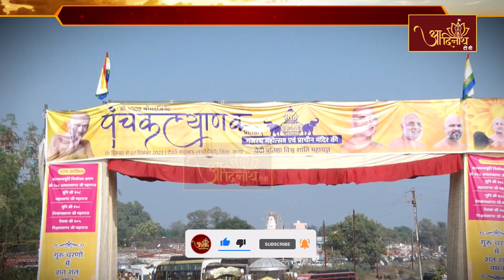PANCHKALYANAK MAHOTSAV, NANHI DEORI, (M.P) | 06 DEC | DAY-05 | पंचकल्याणक, नन्ही देवरी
श्री 1008 शांतिनाथ दिगम्बर जैन मन्दिर ट्रस्ट  देवरी नाहरमऊ (नन्हीं देवरी), ज़िला -सागर (म.प्र.) में 01 से 07 दिसम्बर 2022 के मध्य श्री 1008 मज्जिनेन्द्र पंचकल्याणक प्रतिष्ठा महोत्सव एवं प्राचीन मंदिर की वेदी प्रतिष्ठा का भव्य आयोजन किया गया, इस  भव्य पंचकल्याणक महोत्सव की तृतीय कड़ी में 04 दिसम्बर 2022 को आयोजित जन्म कल्याणक की झलकिया आप धर्म स्नेही बन्धुओं के लिये।

panchkalyanak_nanhideori#samtasagar#panchkalyanak_mahotsav#jain#aadinath#jaintemple#Jainbhajan#jainstavan#jainpravchan#jainsongs